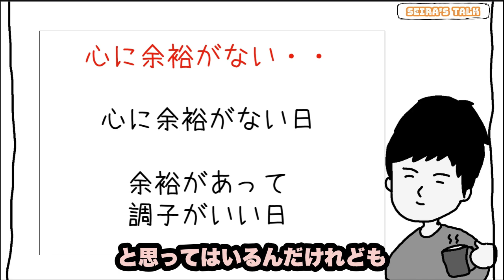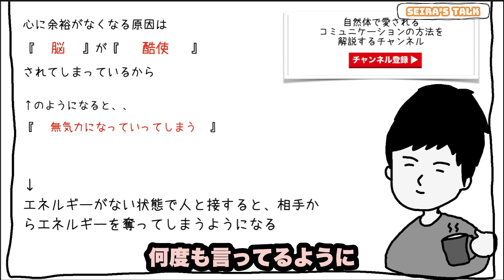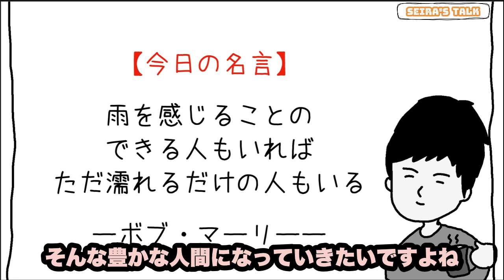【危険】心の余裕を無くす『脳の使い方』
●セイラの発信媒体一覧

◆公開講座＝＝＝＝＝＝＝

３ヶ月間で一気に急成長したい方にオススメ。